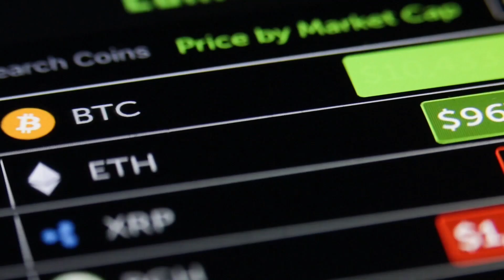Venonymous Interview, a Vechain NFT project with on-chain and off-chain plans!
Come tune in to learn all about Venonymous and their project. In this interview they throw it all out there. They came up with this project to make money. Not just for them, but for the holder. A very community driven project, they don’t do ANYTHING with funds unless it is voted on by the holders. They have on-chain plans, off-chain plans and the will to succeed. Make sure to follow them on Twitter and jump in the discord!

Non-Fungible News

Aiming to bring you the latest news on Vechain. We try to interview as many of the VNFT projects as humanly possible.

Non-FungibleNews.com

About VeChainThor

Vechain is a blockchain platform designed to enhance supply chain management and business processes.  It's goal is to streamline these processes and information flow for complex supply chains through the use of distributed ledger technology (DLT)

The Vechain platform contains two distinct tokens, VET and VTHO.  The former is used to transfer value across the network and the latter is used as the gas token to power smart contract transactions.